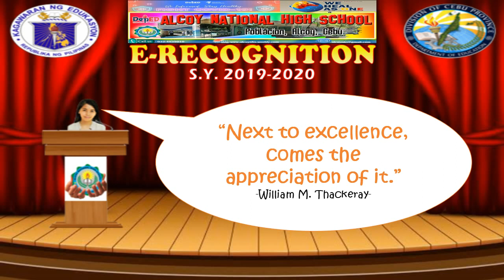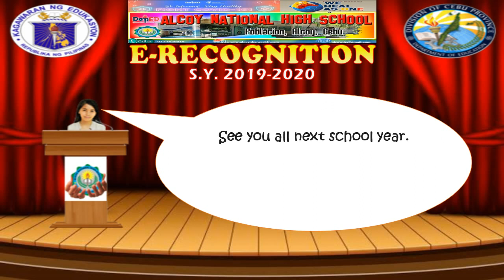Alcoy NHS E-Recognition || Grade 7-St. Catherine || S.Y. 2019-2020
“There is nothing more beautiful than finding your course as you believe you bob aimlessly in the current. Wouldn’t you know that your path was there all along, waiting for you to knock, waiting for you to become. This path does not belong to your parents, your teachers, your leaders, or your lovers. Your path is your character defining itself more and more everyday like a photograph coming into focus.”
-Jodie Foster-